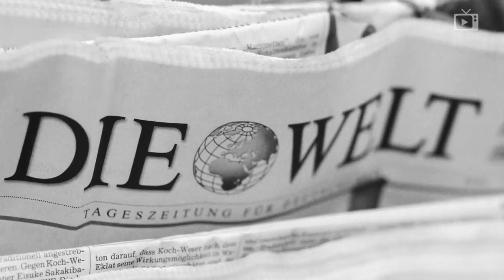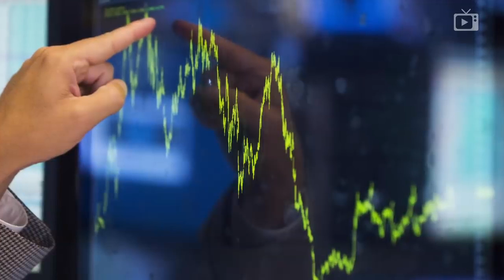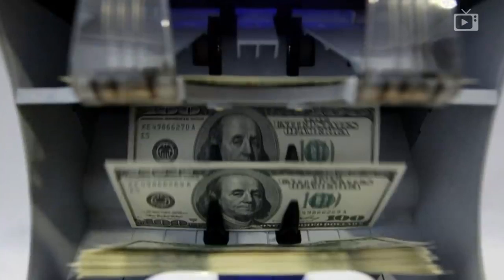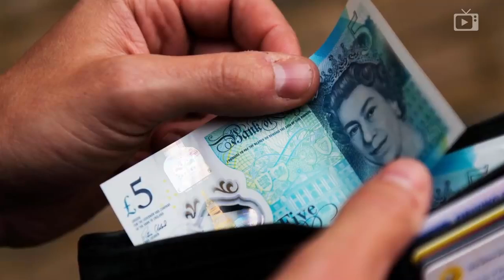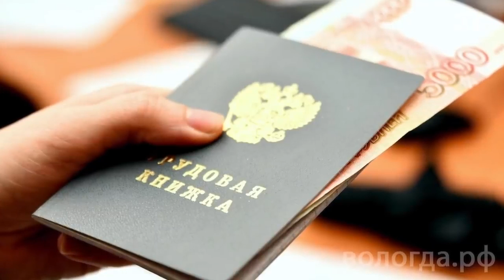№59_러시아어 자막_День 48, Космическая уверенность Галопом по Европам #683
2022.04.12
— Путин:операция будет завершена
— Три области ввели особый режим угрозы
— Франция высылает дипломатов
— Беженцев уже 4.5 миллиона
— США склоняют Индию
— РЖД допускает дефолт
— Хуавей отключил Мир
— Отток капитала из РФ - 64 млрд долларов
— Британия готовится к падению уровня жизни
— Шри-Ланка объявила дефолт
— Мишустин возродит инженеров
— Роспотребнадзор напоминает о ковиде